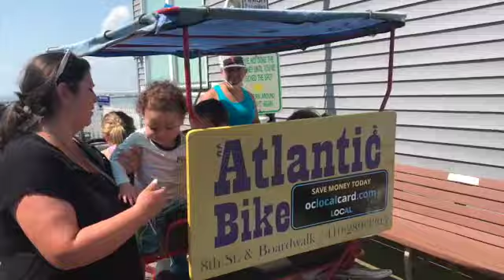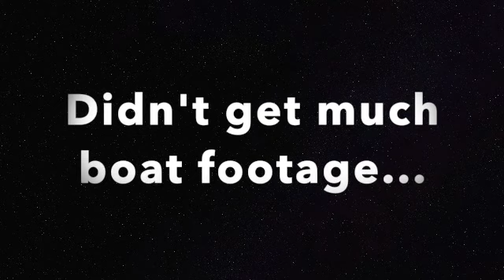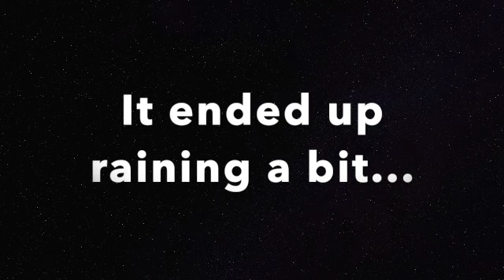OCMD 2020 Video 4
This video is about OCMD 2020 Video 4